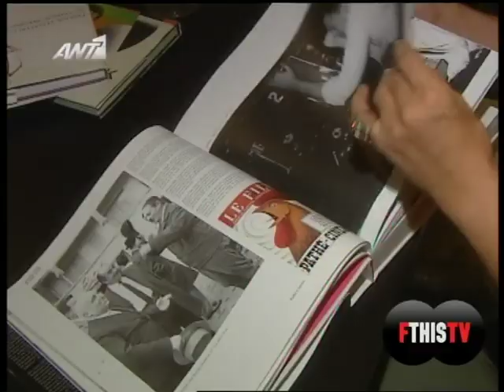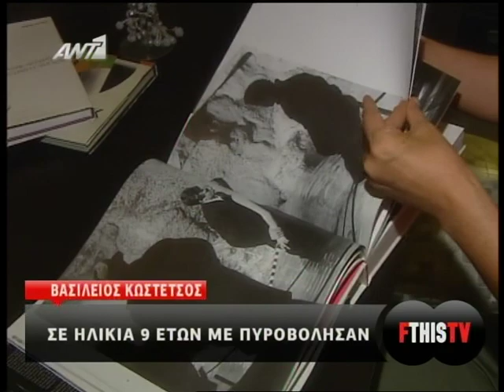gossip tv gr Βασίλειος Κωστέτσος Δήλωση σοκ «Σε ηλικία 9 ετών με πυροβόλησαν»